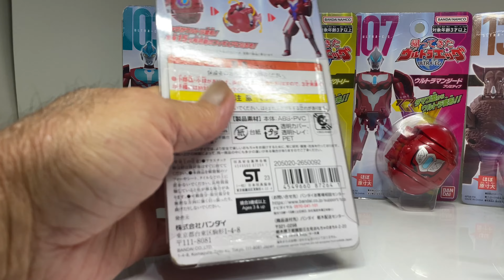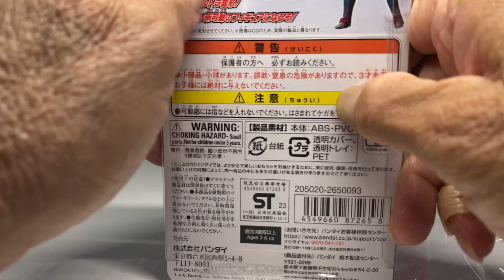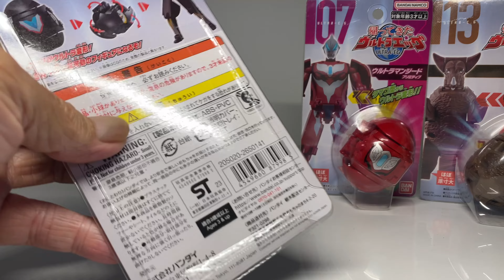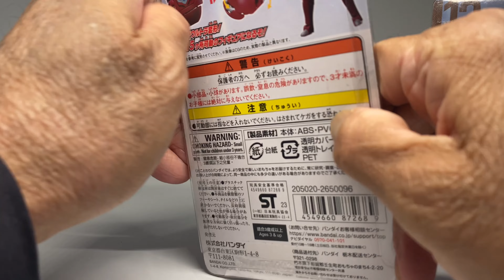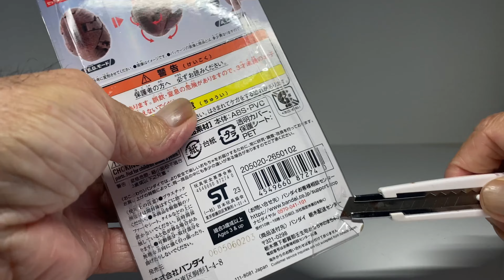帰ってきたウルトラマンエッグ『キボウノカケラたち』 FutureKidsTV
超動αウルトラマン4 『彼方の光』ウルトラアマンデッカー グリタートリガーエタニティ FutureKidsTV

テクターギアゼロ ウルトラ銀河伝説『聖なる光 真の戦士』ウルトラマンゼロ S.H.Figuarts FutureKidsTV

シンウルトラマン 『そんなに人間が好きになったのか！』SHIN ULTRAMAN Future KidsTV

ストロングコロナゼロ ルナミラクルゼロ『前に進む力守る力』超動αウルトラマン３ デッカー ダイナ サーガFutureKidsTV